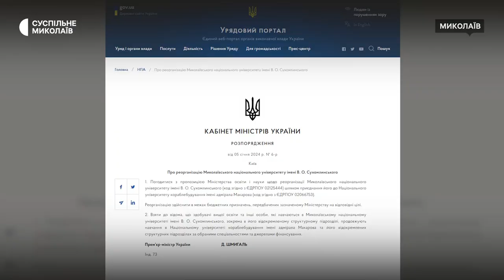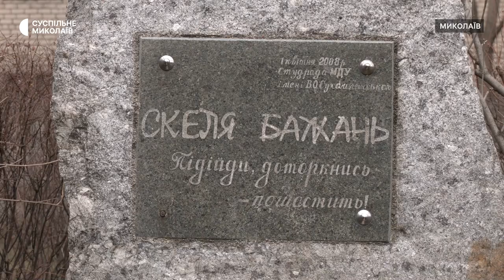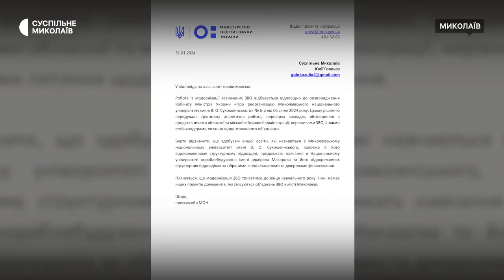Реорганізація вишів у Миколаєві: які зміни очікують на студентів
У Миколаєві майже пів року триває процес щодо реорганізації університетів. Миколаївський національний університет імені Сухомлинського приєднають до Національного університету кораблебудування імені адмірала Макарова.